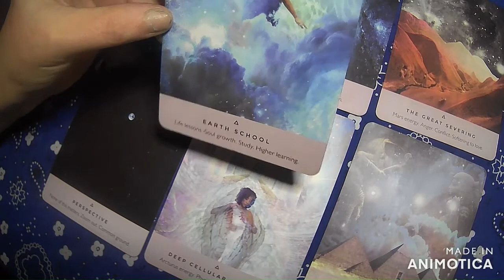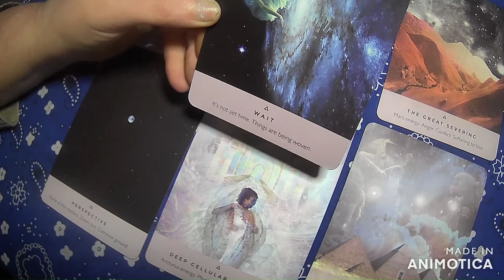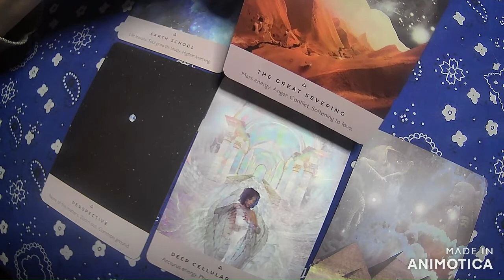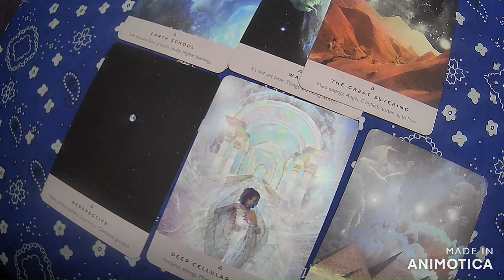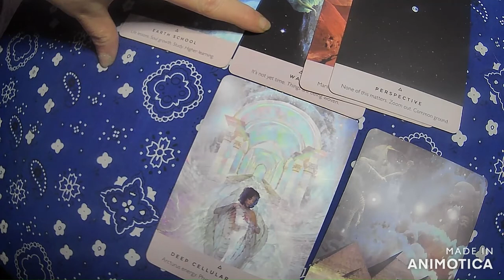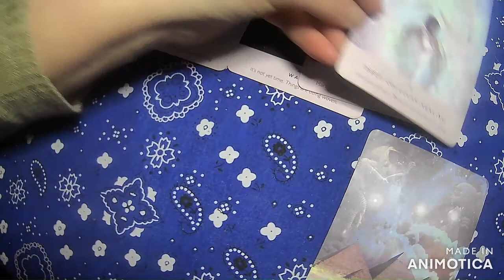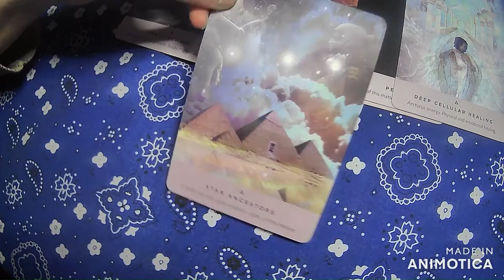Private Reading 126